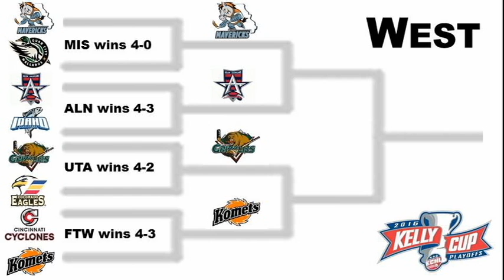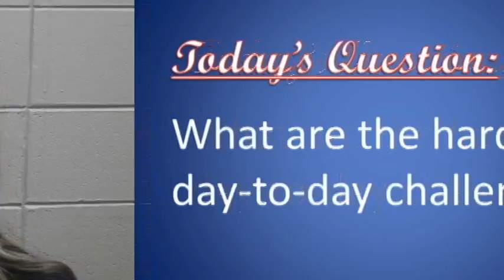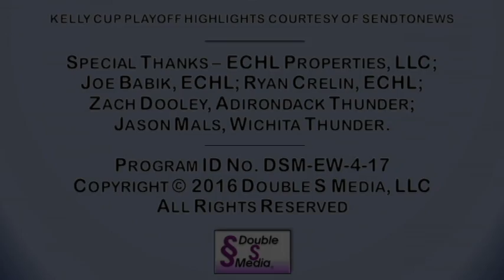ECHL Week - April 29, 2016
A look at all the first-round Kelly Cup Playoff series, checking out which team is looking for a new coach and a $100,000 shot are featured in this episode of the program.